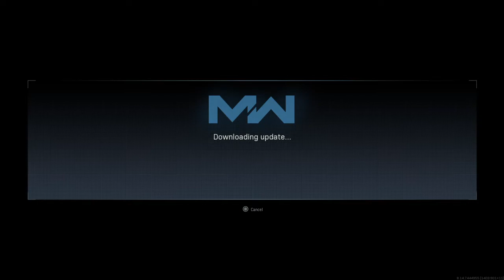Call of Duty®: Modern Warfare®